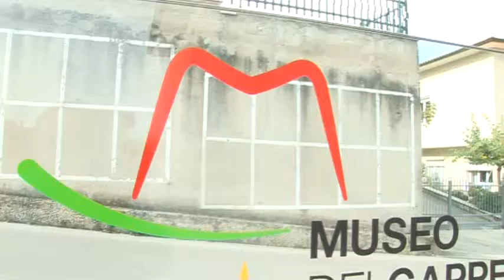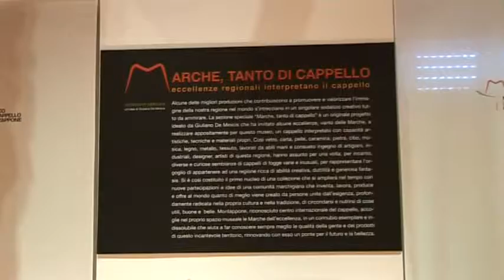Distretto del Cappello, nasce il progetto "Fabbrica Pilota"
Si mobilita il distretto del cappello, nel comprensorio produttivo del Fermano.
Confindustria, Provincia, Comuni e Camera di Commercio hanno dato vita ad un progetto, dal titolo "Fabbrica Pilota", con cui si darà vita a corsi di formazione per giovani studenti con l'obiettivo di creare quel ricambio generazionale di cui il distretto del cappello ha bisogno.